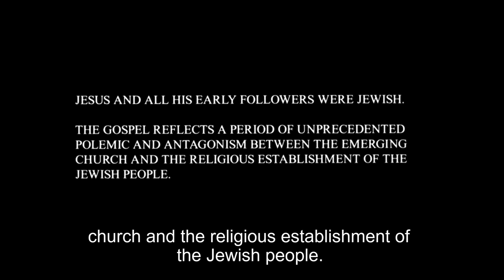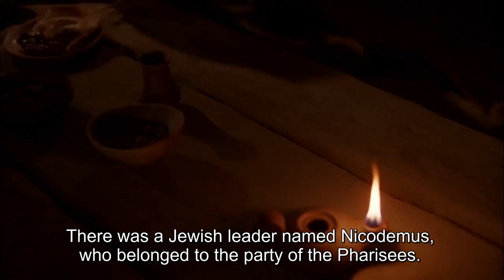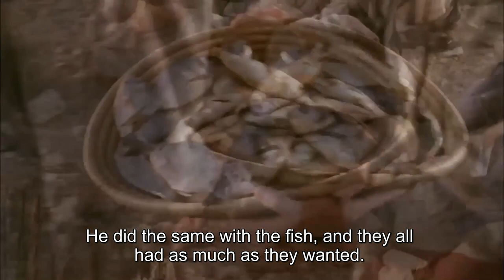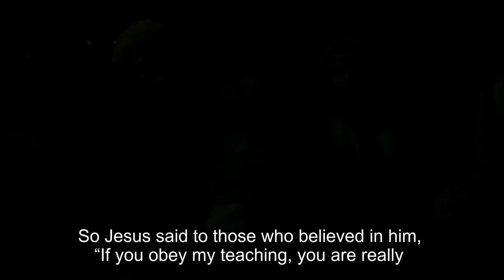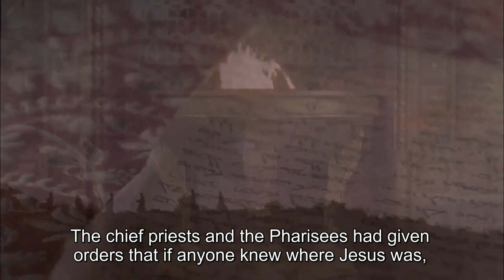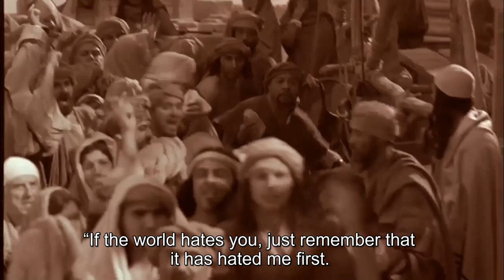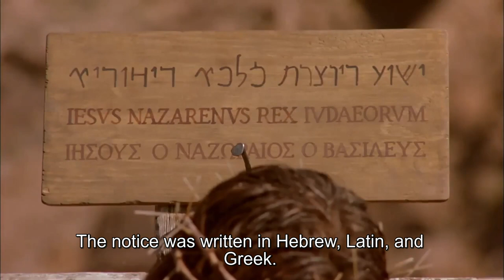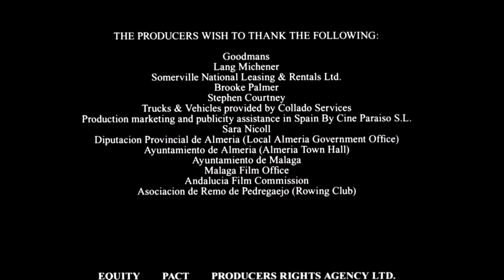The Life of Jesus Film with English Subtitles. (FULL MOVIE, HD)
This Jesus Film comes from the Gospel of John and shows from the Bible what happened.
Jesus was more than a man, He is the Word that was made flesh and He gave His life on the cross for the sins of the world. He was raised from the death, and He can do that also for you.

“For God so loved the world, that he gave his only Son, that whoever believes in him should not perish but have eternal life. For God did not send his Son into the world to condemn the world, but in order that the world might be saved through him. Whoever believes in him is not condemned, but whoever does not believe is condemned already, because he has not believed in the name of the only Son of God." John 3-16:18